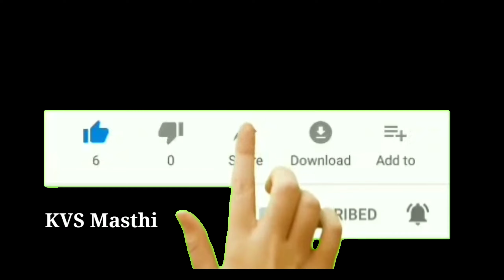dasara muggulu designs with dots simple and small | simple rangoli designs | easy Kolam with 5 dots